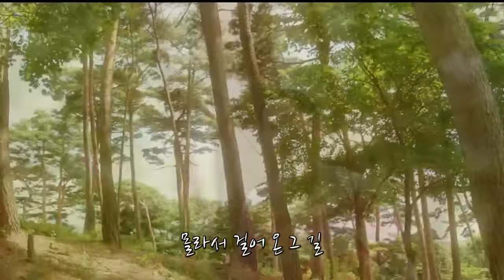꽃길. 윤수현(가사)